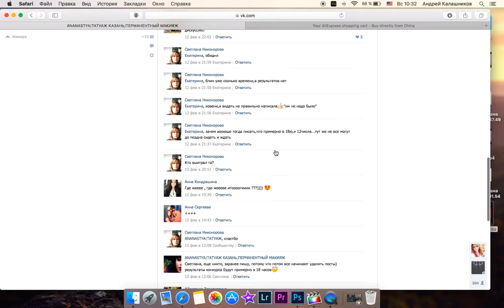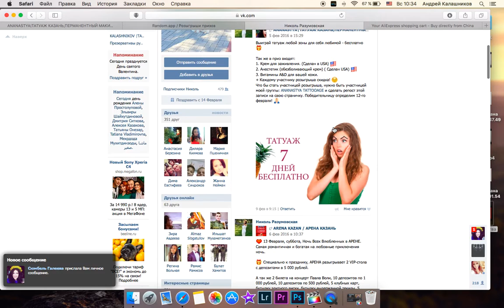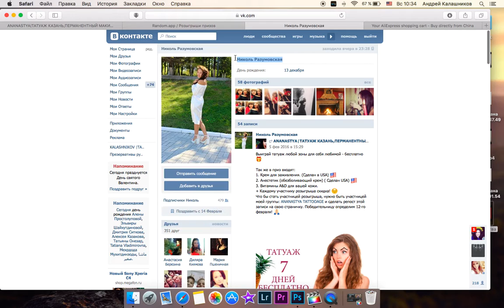Розыгрыш бесплатного татуажа!)